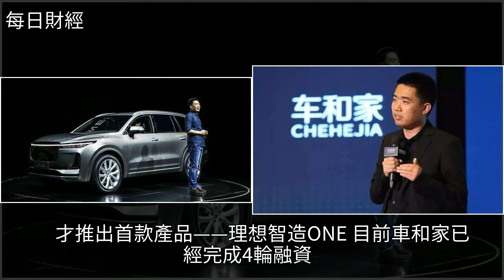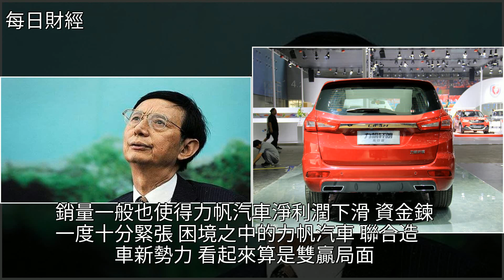尹明善失意力帆汽車，車和家6.5億收購，[每日財經]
尹明善失意力帆汽車 車和家6.5億收購 [每日財經]國產車,力帆股份,尹明善,力帆汽車,汽車之家尹明善失意力帆汽車 車和家6.5億收購 [每日財經]國產車 力帆股份 尹明善 力帆汽車 汽車之家